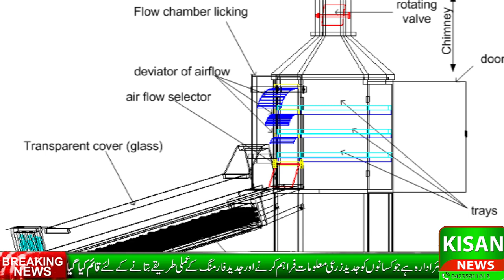Home made solar dryer|DIY solar dryer|How to make solar dryer|How to dry fruits & vegetables at home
Dryingg fruits & vegetables is a very profitable business especially IN Pakistan where fresh fruits & veges are available at very low cost. In this program we are educating farmers about solar dryer.

PTCL: 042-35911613 Office located at:

13 Sher Shah Block Garden Town Lahore.